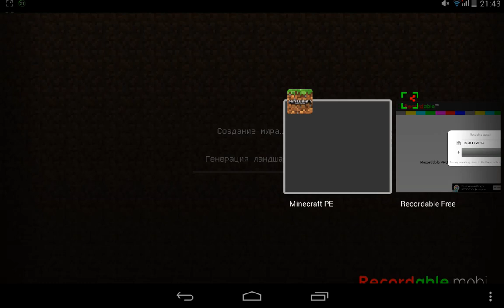Играем в minecraft pe!! Хардкорные приключения ч.1 Очень неудачный конец:-(